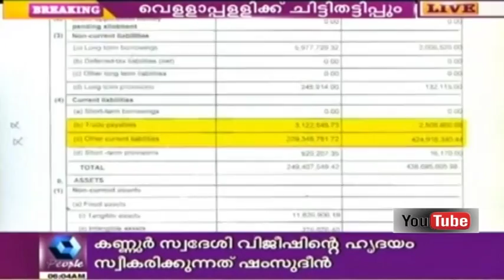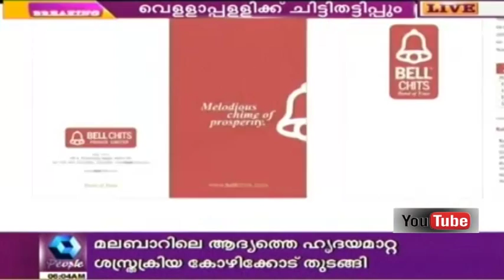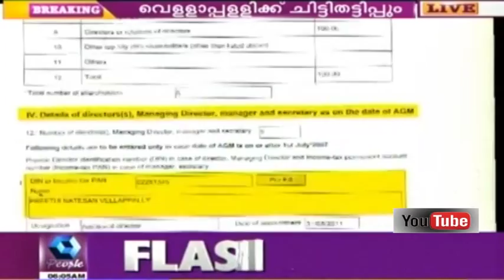Crores Of Rupees Misappropriation By Vellapally In The Name Of Chit Fraud